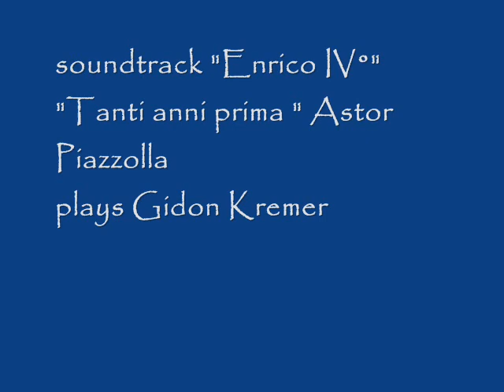tanti anni fa- Peter Taylor Quindley by franca fiorellino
Quadri bellissimi, tocco magico e ricordi di un passato recente. Il baule dei ricordi, il primo cannocchiale e la macchina fotografica a soffietto. Peter e' un nostalgico e ci culla nelle sue emozioni.